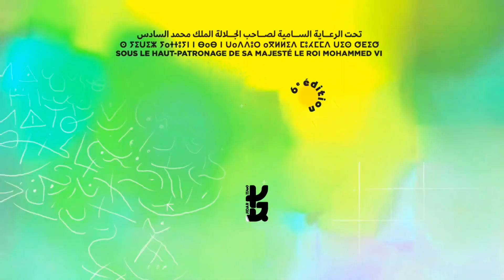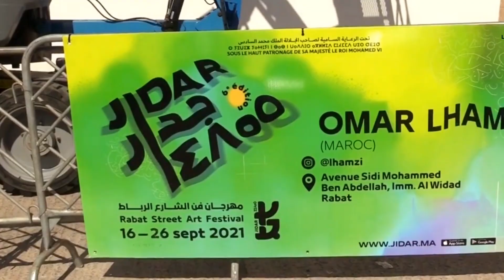Festival jidar at Rabat مهرجان جدار الرباط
الهدف من مهرجان جدار هو نقل الفن من المراسم والأماكن التقليدية إلى الشارع ليكون وسط الناس.واعتمد المهرجان على إشراك فناني الشارع مع سكان العاصمة الرباط من أجل تقديم حالة إبداعية غير مسبوقة والتي تخلدها الجدران.

و الرسم على الجدران من الممكن أن يساهم في حكي قصة مشتركة بين الجميع، ترحل بمخيلاتهم إلى عوالم أخرى حيث أن بعض اللوحات تحمل ذكريات سكان مدينة الرباط،

و بعض اللوحات ستعمل على تغيير وجه المدينة ، ومنحها الطابع الجمالي والإنساني.«منذ 2015 اصبحت الشوارع مرسما مفتوحا» كان هذا واحد من أهم أهداف مهرجان جدار عل مدار سنواته الـ6.

وأصبح المهرجان من أهم الفعاليات التي يحرص جميع فناني الشارع على المشاركة بها من أجل إنتاج أعمال إبداعية.وعلى مدار السنوات الماضية شهد المهرجان مشاركة فنانين من بيرو والمكسيك واليابان واليونان وإسبانيا  و فرنسا.
كما حرص العديد منهم أيضا على منح الجداريات جزء من ثقافة تلك البلاد.

Mural festival
The goal of the Jidar Festival is to transfer art from ceremonies and traditional places to the street to be among the people. The festival relied on engaging street artists with the residents of the capital, Rabat, in order to present an unprecedented creative situation that is immortalized by the walls. And drawing on the walls can contribute to telling a common story between everyone, taking their imaginations to other worlds, as some paintings carry the memories of the residents of the city of Rabat,

And some of the paintings will change the face of the city, giving it an aesthetic and human character. “Since 2015 the streets have become an open painting.” This was one of the most important goals of the Jedar Festival over its six years. The festival has become one of the most important events that all street artists are keen to participate in in order to produce creative works. Over the past years, the festival has witnessed the participation of artists from Peru, Mexico, Japan, Greece, Spain and France. Many of them also made sure to give murals a part of the culture of that country.